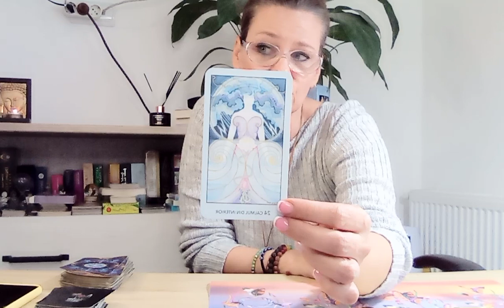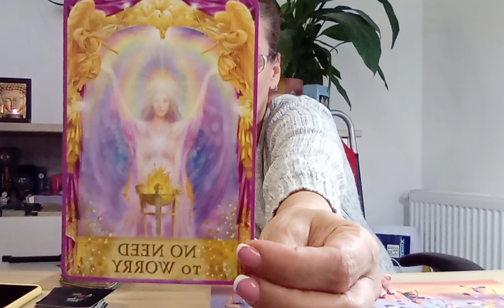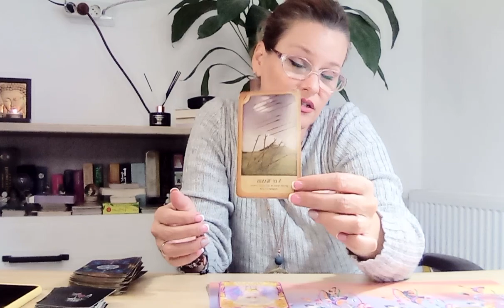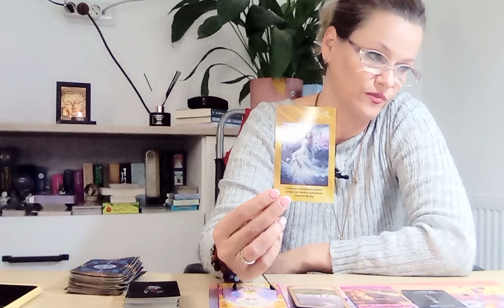CAPRICORN♑DECEMBRIE.Nu va culcați pe o ureche.Oportunitati din ce în ce mai puține asa ca nu ratați